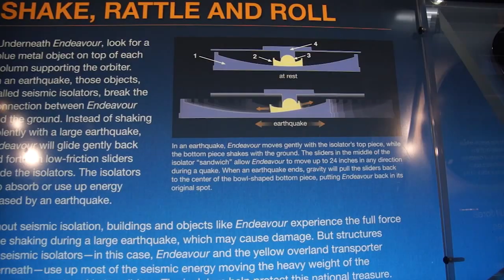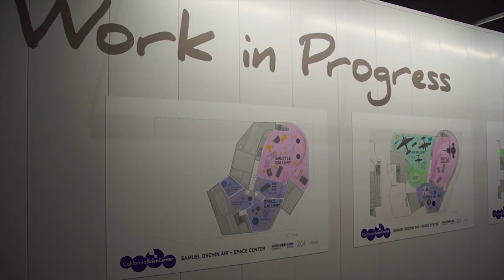Space Shuttle Endeavour's journey to the California ScienCenter - NASA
A look at Space Shuttle Endeavour's journey from Florida to the California ScienCenter. It is currently in a temporary building. A permanent gallery will be built, and the orbiter will be on display vertically.

Video shot and edited by Don Gworek.